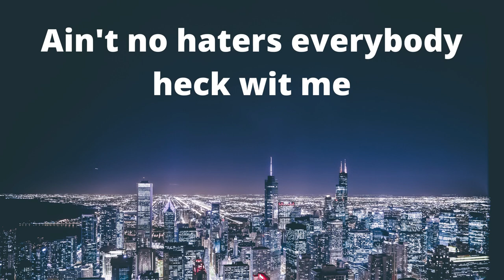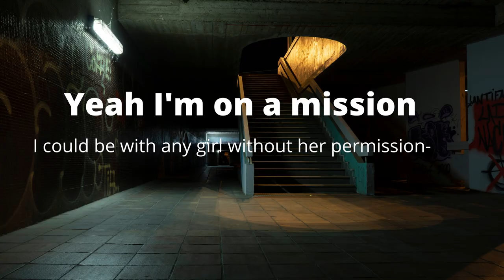Mission Official Lyric Video (Lil Ketchup Bottle)